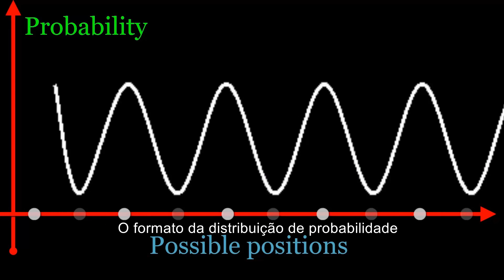Física Quântica em 5 minutos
Nesse vídeo, falo acerca da dualidade onda-partícula da matéria e do princípio da superposição em apenas 5 minutos!

Este canal detém o selo SVBR, Science Vlogs Brasil, que atesta a qualidade da divulgação científica no Youtube. Os outros canais com o selo podem ser encontrados